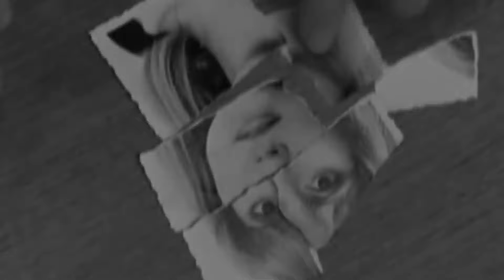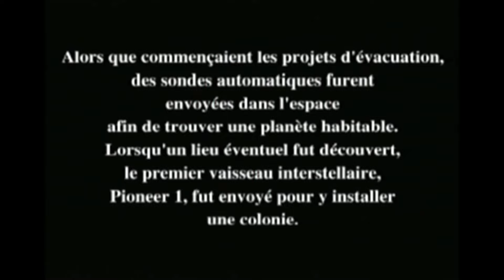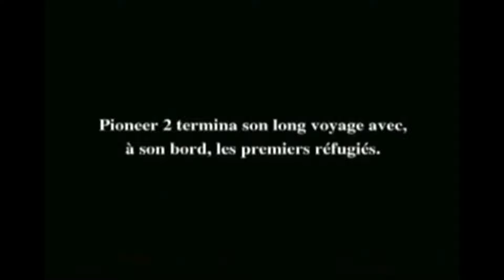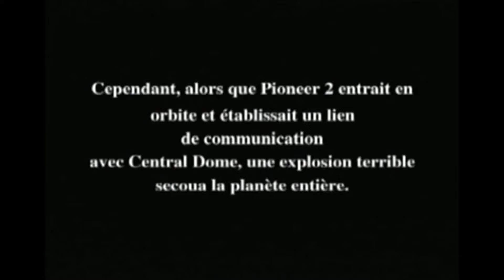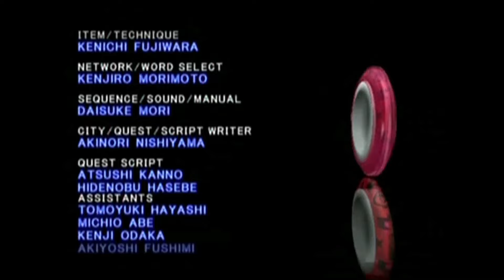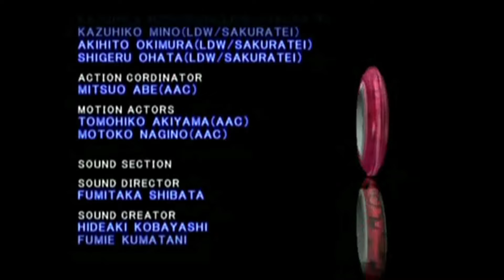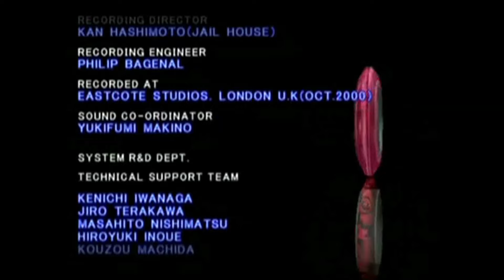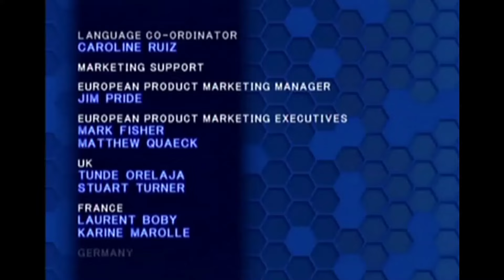[PAD A WAM] Review - Phantasy Star Online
Merci Sega.